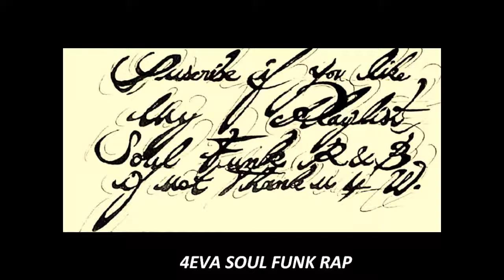IF I FALL / BIG KRITT Melanie Fiona